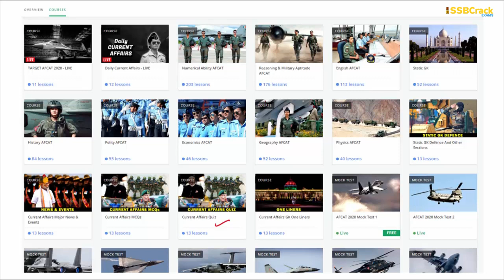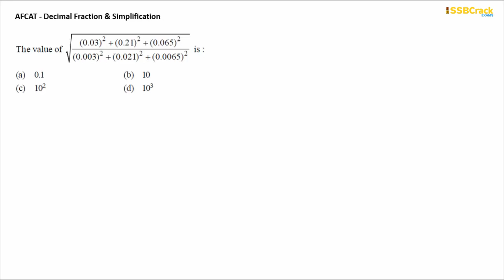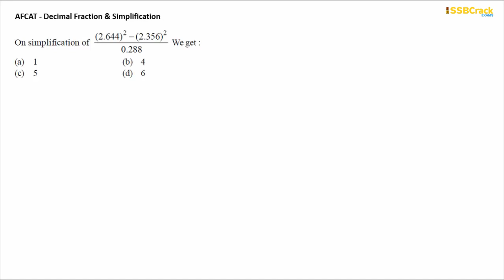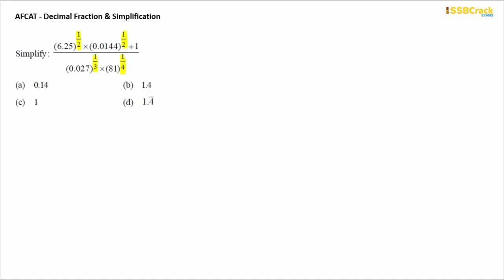Numerical Ability Decimal Fraction & Simplification | AFCAT 2020 - Part 9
Decimal Fraction & Simplification Questions for AFCAT Exam Numerical Ability Part 9 - AFCAT 2020 Numerical Ability Decimal Fraction & Simplification - Defence Exams

AFCAT Coaching
AFCAT Maths Questions
AFCAT Question Paper
AFCAT Online Classes
AFCAT Lectures
AFCAT Solved Papers
AFCAT Simplification
AFCAT Decimal Fraction
AFCAT SSBCrack